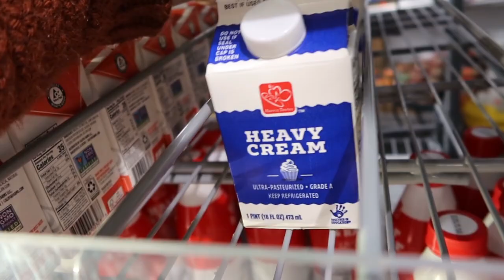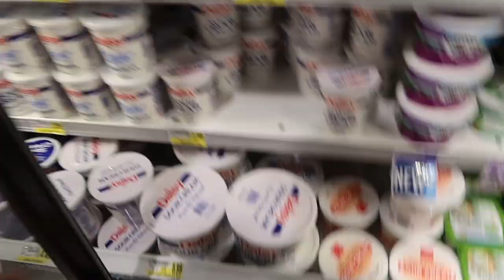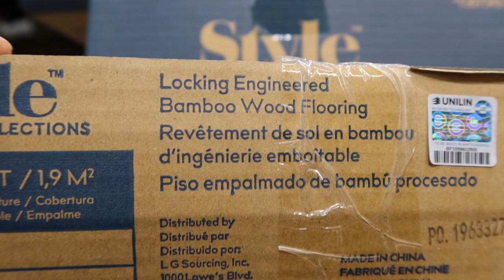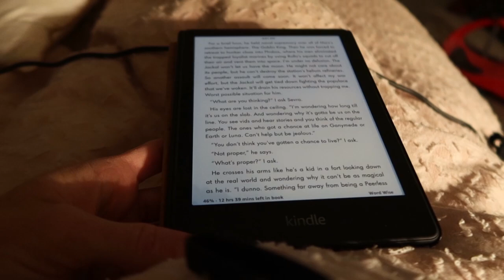I'm Trying Not to Panic | Large Family Vlog | Day in the Life | Mom of Many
Hi friends! Thanks for visiting our channel! My name is Christy, also known as "organizedMOM- Mom Of Many". We are a Christian, homeschooling family that loves to share our life on YouTube as encouragement to others and to create community! We live on the coast of North Carolina and have a large family that we just added another little blessing to. We have been homeschooling since 2014 and currently are enrolled in a Classical Conversations community but we also enjoy lots of other homeschooling methods such as the Charlotte Mason method. I love to organize (although with lots of littles and a busy schedule things haven't been so organzied here lately! ) We share recipes, daily life , cleaning videos, grocery hauls, thrift hauls, faith videos, book reviews and book hauls and more. Thanks for stopping by and be sure to check out our Instagram page as well!      INSTAGRAM @christy.organizedmom
Check out some of our videos here!